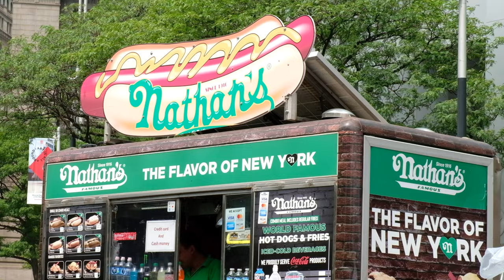NEW YORK COMIC CON.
I got this... right? SDCC begins TOMORROW and we are ready to go on the New York streets!

Welcome to the ultimate destination for all things pop culture - San Diego Comic-Con (SDCC)! With a legacy spanning over five decades, SDCC has become the world's premier convention for fans of comics, movies, TV shows, gaming, and everything nerdy. Each year, hordes of enthusiastic fans, cosplayers, and celebrities flock to San Diego, California, to celebrate their shared passions and immerse themselves in a whirlwind of entertainment.

At SDCC, attendees can expect an electrifying array of exclusive sneak peeks, panel discussions, and exciting announcements from major entertainment studios and publishers. From the latest blockbuster trailers to behind-the-scenes glimpses into their favorite franchises, fans are treated to a unique experience like no other. The convention floor is a haven for collectors and enthusiasts, boasting a vast marketplace where rare comics, memorabilia, and exclusive merchandise are up for grabs. The infectious energy of the event is palpable, as fans come together to connect, share their love for all things geeky, and create unforgettable memories.

SDCC isn't just a convention; it's a cultural phenomenon that sets social media ablaze every year. From jaw-dropping cosplay showcases to unexpected celebrity appearances, the event generates a tidal wave of online buzz. The convention's ability to draw A-list stars, directors, and writers ensures that breaking news and revelations will take the internet by storm. The hashtag SDCC trends globally, and fans worldwide eagerly follow updates and videos from attendees and media outlets. So, whether you're a seasoned con-goer or a curious observer, SDCC promises an unparalleled experience that will leave you eagerly counting down the days until the next chapter of this epic pop culture extravaganza.